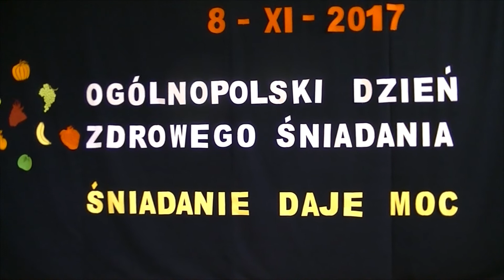Śniadanie daje moc - Stare Kobiałki 2017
Śniadanie daje moc - ogólnopolska akcja edukacyjna w ramach Europejskiego Dnia Zdrowego Jedzenia i Gotowania przeprowadzona w Szkole Podstawowej w Starych Kobiałkach dnia 8 listopada 2017 r.